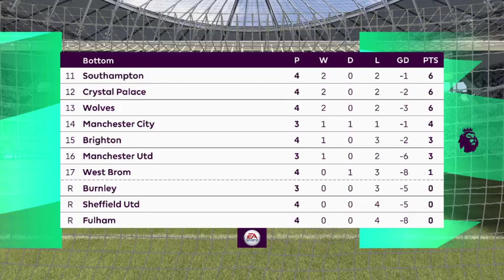Tottenham vs West Ham EPL 2020 full match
spurs vs west ham prediction (3-0) Full Match
Bale , son, Kane
Tottenham vs West ham English PL 20/21
Fifa 21